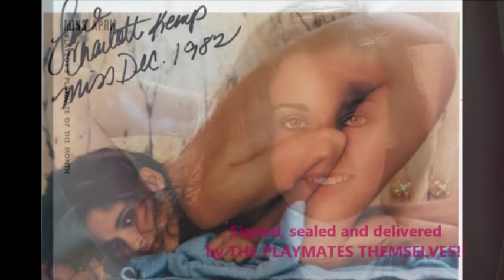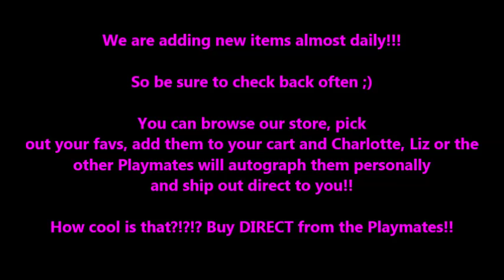Playmatesphotos.com Promo Video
A little promotional video we did for our website Playmatesphotos.com!! Come visit us!! Say "Hi" and browse our selection of hundreds great Playmate photos, books, and more!! All autographed by the REAL Playmates themselves, personalized for you!! XO